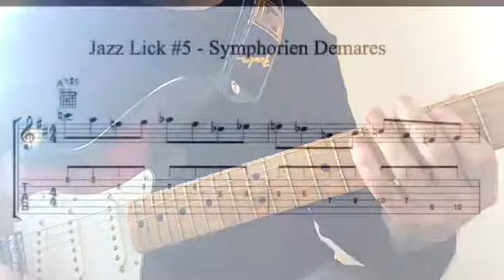Jazz Guitar Lick #5 - Augmented Scale !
Here's a lick I create to get use to the augmented sound. It works fine with dominant chords or Maj7#5 !